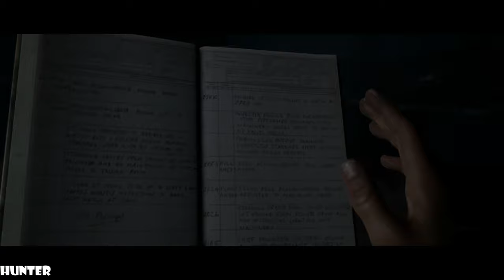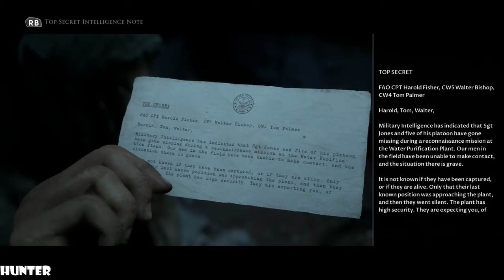THE DARK PICTURES MAN OF MEDAN Walkthrough Part 7- LETS PLAY (1440p60FPS)